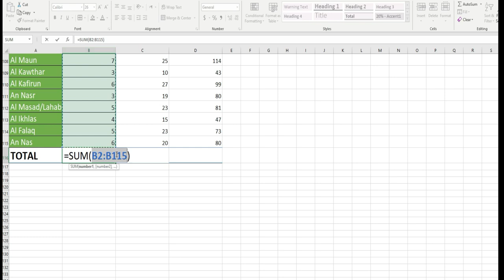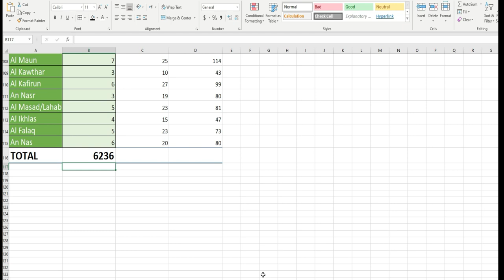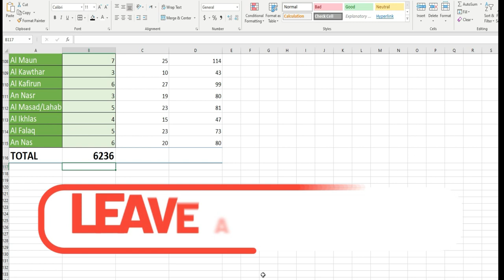Quran ki Ayaat 6666 nahi? | How many Ayahs in the Quran | Total Quran Ayahs | 2020